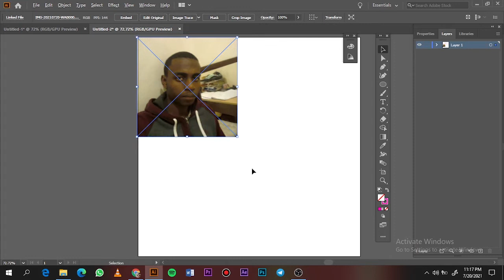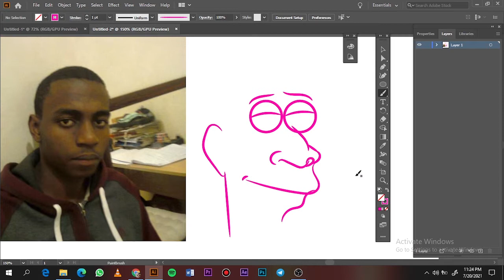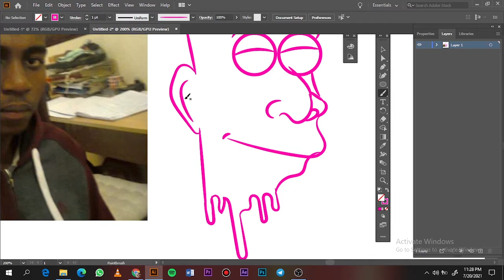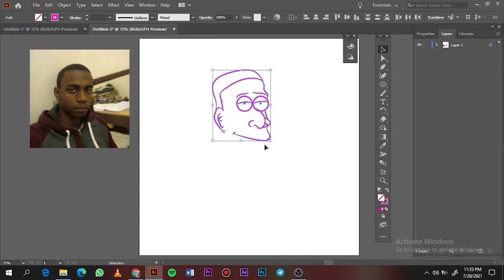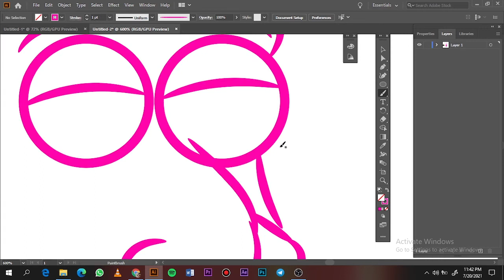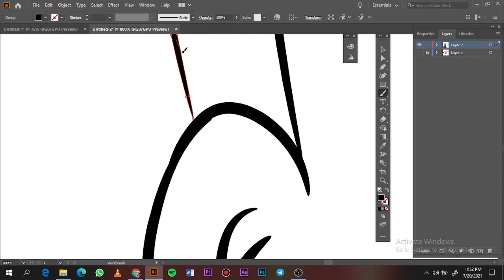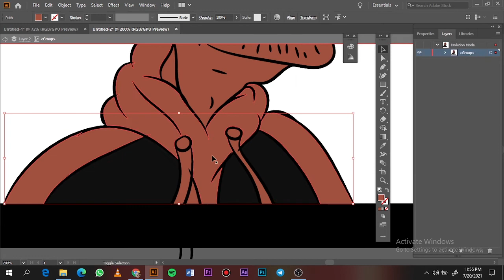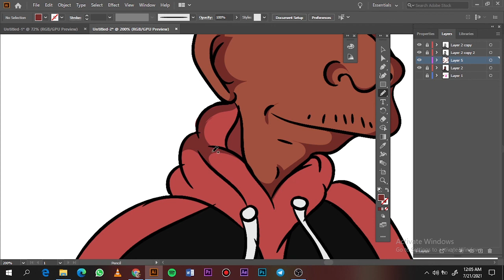HOW TO CARTOON YOURSELF//SIMPSON STYLE//